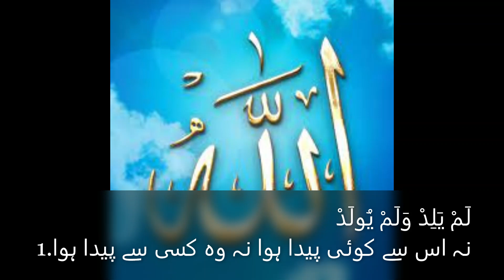Namaz part3 | surah Al-Ikhlas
Video Info:
Book quran : surah Al-Ikhlas
quran verse : 1to4
Voice: Ayaan Moin